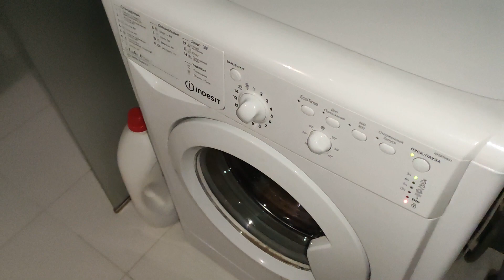Как открыть стиральную машинку во время работы?